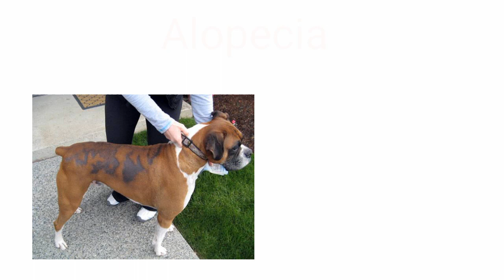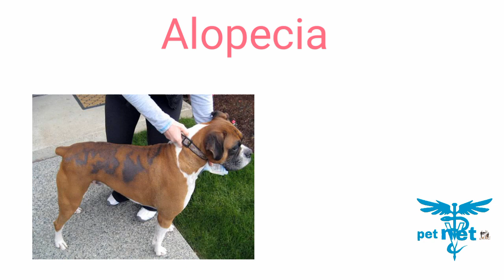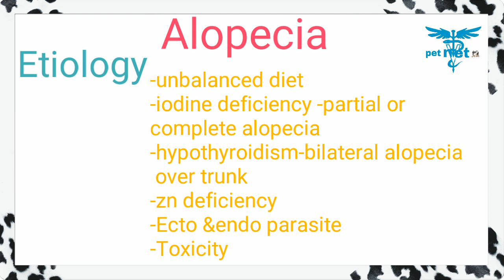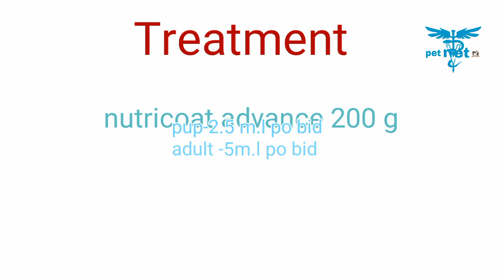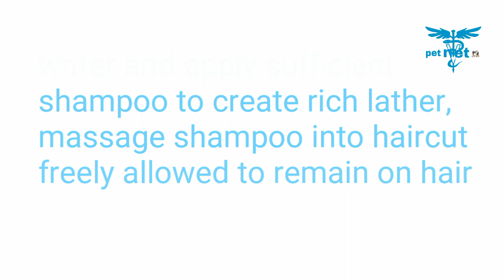Alopecia or hair fall problem In dogs, treatment and tips in hindi.🔥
Hey there
Welcome!
In this video I have discussed with you a very common problem in your pets nd dogs which is falling of hairs
Online purchase link:
Nutricoat shampoo
Nutricoat syrup